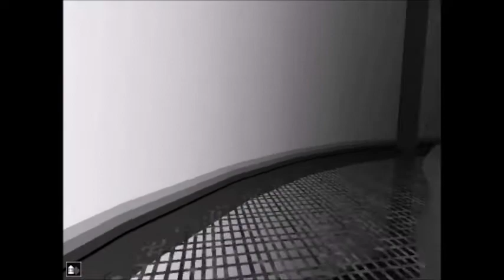Into The Gloom - 2 - Metapod hurt itself in its confusion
Seriously wtf T_T (BTW, I've since figured out the solution, I think...)